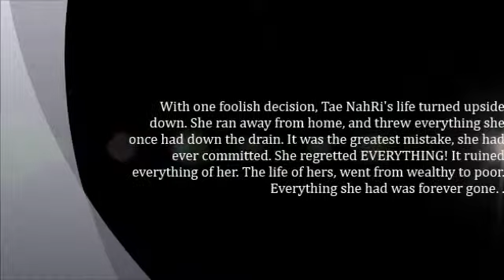Bound to Love you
With one foolish decision, Tae NahRi's life turned upside down. She ran away from home, and threw everything she once had down the drain. It was the greatest mistake, she had ever committed. She regretted EVERYTHING! It ruined everything of her. The life of hers, went from wealthy to poor. Everything she had was forever gone. From that moment on, she promised herself that she'll never fall in love again. Never can she imagne what love can do. Together by fate,Tae NahRi and Shim ChangMin is given another chance; one more chance to redo everything all over again.